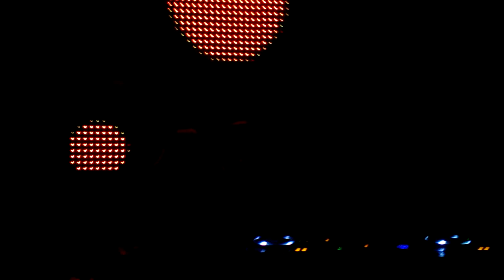DJ Heather & Colette @ Norad Dance Bar 4/6/13(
Dj Heather & Colette tag teaming at Norad Dance Bar in Denver,  Colorado